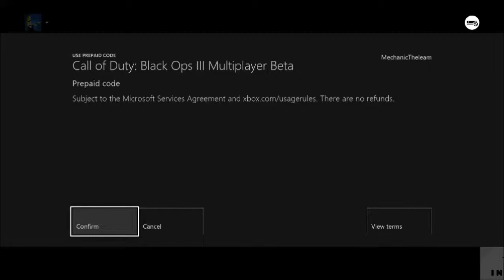Will I record the Black Ops 3 Beta?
This is a question fans have asked me many times.  In this short video, I answer that question.  And yes, did all of this poor editing myself. :D

Sorry guys for the delays in uploading recently, my game capture hasn't been working quite correctly.  I'll try to upload more as soon as possible.  As for now, this is a hint at some of my upcoming videos. Enjoy :D